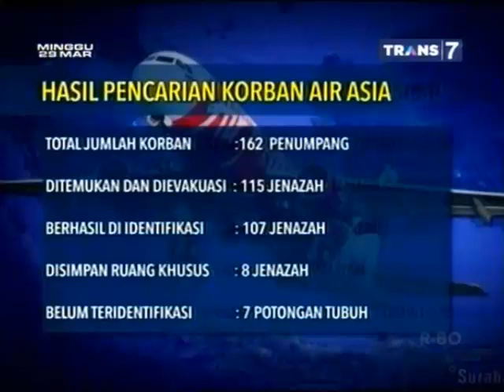Keluarga Korban AirAsia Tabur Bunga